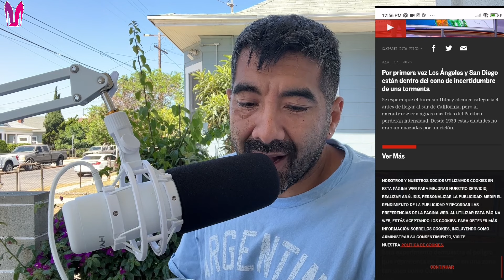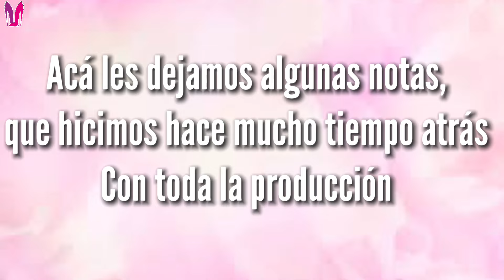SANTIAGO MARATEA | BRITNEY SPEARS SEPARADA